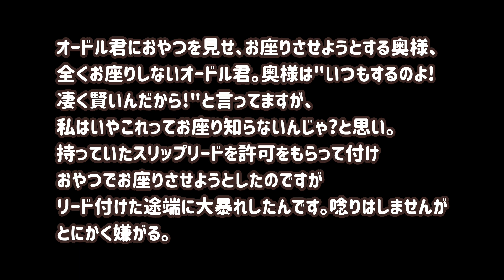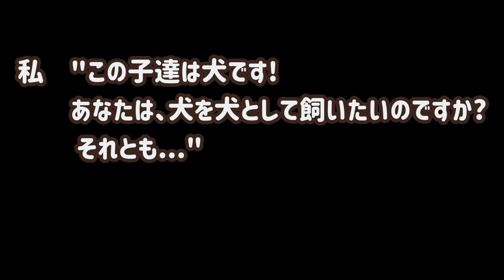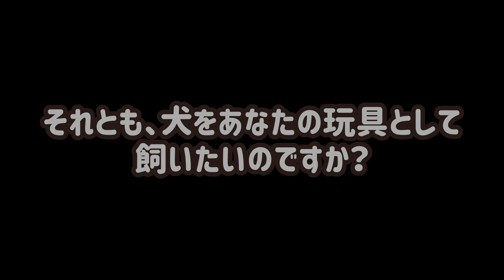【ジャーマンシェパード】犬の飼い方について知り合いと口論になってしまいました。。。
アメリカ暮らしのジャーマンシェパードYokoです！
最近、犬の飼い方について知り合いと口論してしまいました…。
愚痴っぽくなってますが、動画を気に入っていただけたら嬉しいです！